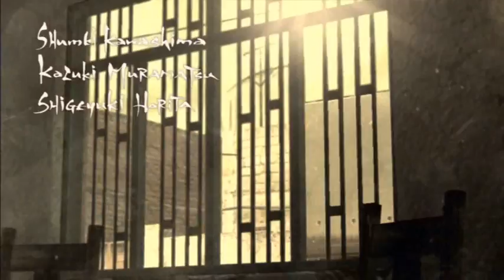Metal Gear Solid 4 - Cinematic Opening [HQ]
Genre: Stealth-Shooter

Intro des neuartigen Schleich-Shooters...

Habt Ihr Lust, an einer unserer Spieleseiten mitzuwirken?

- We Gather Worlds -